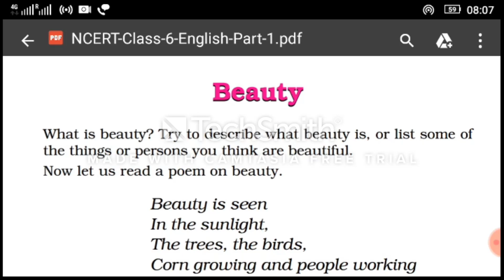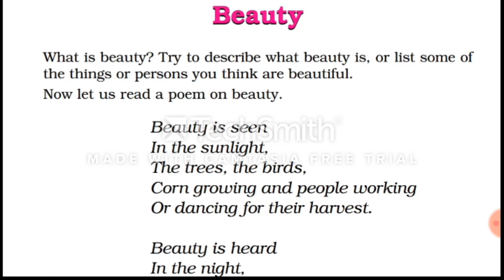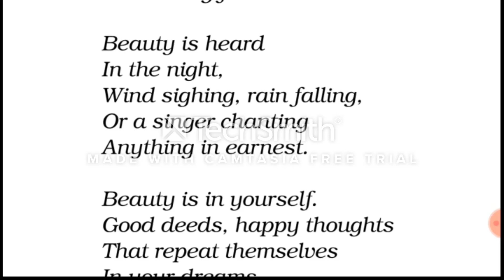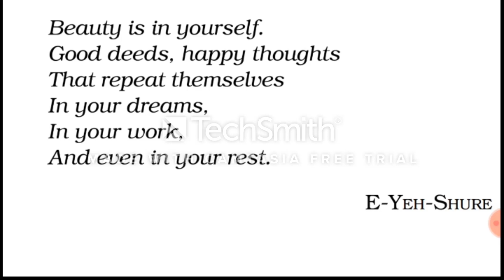The Beauty CBSE Class 6th English in Hindi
CBSE Class 6th English
The Beauty From Honeysuckle Book
by Physics Academy Mehsana